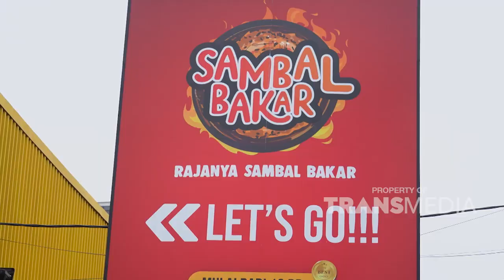Ayam, Cumi Asin Dengan Sambal Membara Diatas Hotplate! | BIKIN LAPER (8/12/22) P1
BIKIN LAPER
Ncess Nabati, Anwar Bab, Teh Shanty  siap mengajak kita jelajah kuliner seperti aneka bakso, , tongseng, sate kambing, Sambal bakar aneka lauk dan masih banyak yang lainnya  dengan tingkat keendulan maksimal!!! Catat ya guys tempat dan menu menu yang kita makan seharian ini dan saksikan hanya di BIKIN LAPER TRANS TV!!
TAYANG SETIAP SENIN-JUMAT PUKUL 17.00 WIB